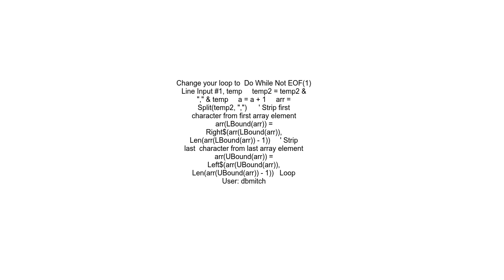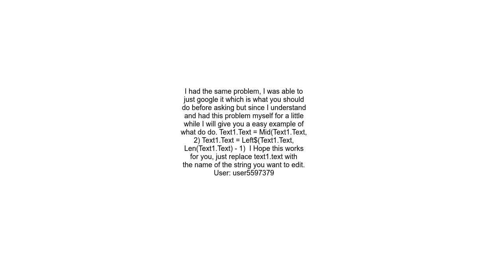Remove Character from First Array and Last Array String